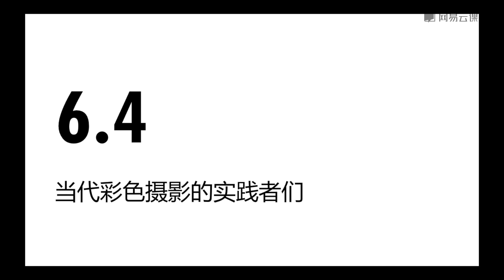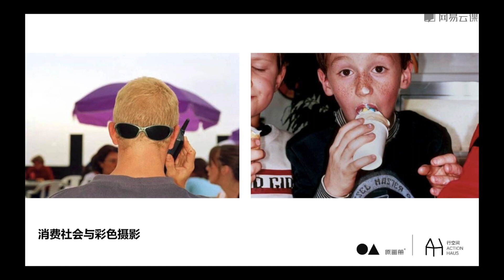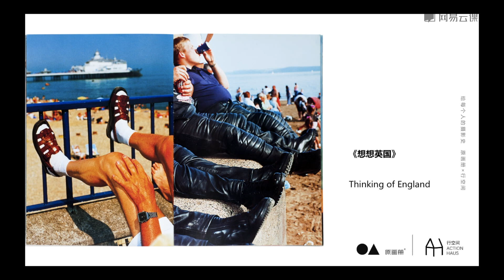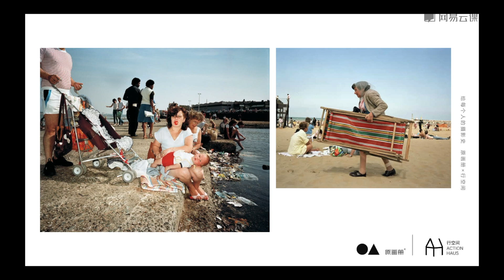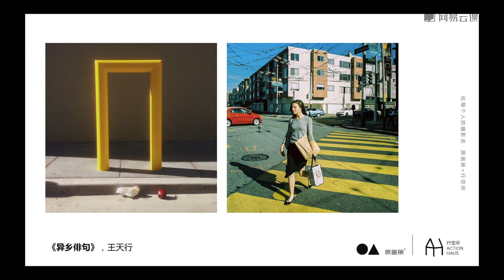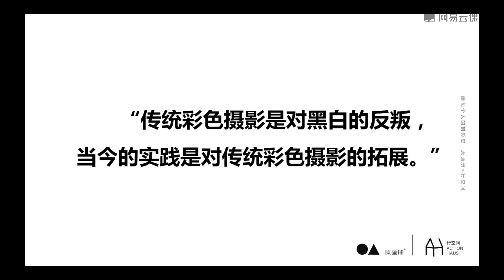[3.4]--为彩色照片正名（4）：彩色摄影实践者们【大师解读：给每个人的摄影史】